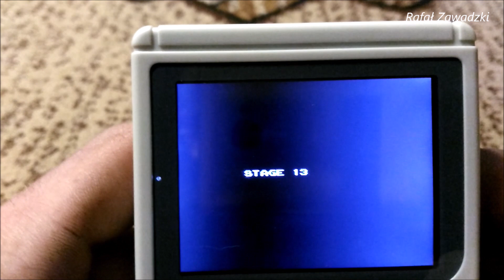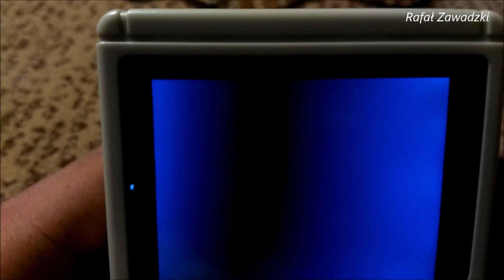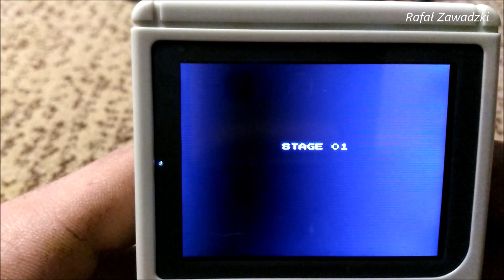Konsola retro 168 IN 1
Cześć z tej stronki Rafał dzisiaj zaprezentuję przenośną konsolę retro która ma do zaoferowania 168 wgranych gier z pegasusa popularnego w latach dziewięćdziesiątych dzięki temu urządzeniu  wszędzie zagramy w gry z naszego dzieciństwa.B-)